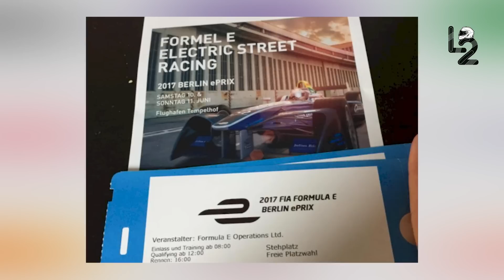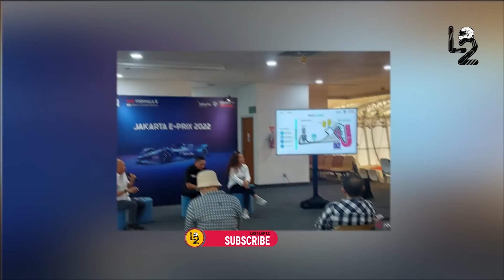LARIS MANIS🔥TIKET FORMULA E LUDES DALAM WAKTU SEKEJAP😱YANG TERMAHAL SUDAH HABIS👍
LUDES SEKETIKA 🔥 TIKET TERMAHAL FORMULA E LARIS TINGGAL YANG TERMURAH, PENGERJAAN GRANDSTAND DIKEBUT
MENYEDOT ANTUSIASME MASYARAKAT, TIKET FORMULA E LARIS TERJUAL

Sepekan jelang ajang balapan mobil listrik Formula E digelar, antusiasme masyarakat meningkat nih guys. Yups, respon positif ini diketahui dari tingginya angka penjualan tiket. Informasi terbaru menyebutkan penjualan tiket Formula E di Jakarta International E-Prix Circuit (JIEC) Ancol, Jakarta Utara hampir habis terjual. Hal ini senada dengan pernyataan yang diungkapkan oleh Ketua Panitia Pelaksana Formula E Jakarta Ahmad Sahroni "Yang mahal justru cepat habis. Yang murah malah enggak. Jadi, sekitar 45 persen kayaknya baru terjual. Mungkin nanti pas hari H itu di weekend ini akan terjual. Apalagi ada konser di sana semoga semua terjual di sana," kata Sahroni.
Tak hanya itu guys, Sahroni juga mengatakan jika kuota tiket Ancol Festival saat ini masih tersisa 55 persen. "Untuk di dalam sirkuit ada 22.000 tiket, yang tersisa tinggal tiket festival biasa (Ancol Festival). Tiket untuk kursi di dalam sirkuit semuanya sudah sold out," kata Sahroni. Diketahui sejak 1 Mei 2022, pihak penyelenggara telah mulai menjual tiket Formula E secara online. Ada 60.000 tiket yang disediakan oleh pihak penyelenggara. Mulai dari kelas VIP, Grandstand, Circuit Festival, dan Ancol Festival. Untuk harga tiket, kelas terendah adalah Ancol Festival dengan harga tiket Rp 250.000. Penonton yang membeli tiket Ancol Festival menonton di luar area sirkuit.
Sebagai informasi nih guys, Formula E Jakarta merupakan gelaran formula E pertama yang digelar di Indonesia. Untuk itu tentunya pihak penyelenggaran berusaha agar gelaran ini membekas dan meninggalkan kesan terdalam dalam benak penontonnya.